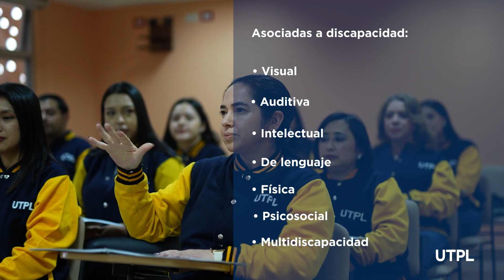Reconoce las necesidades educativas especiales en tus estudiantes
En la Oficina de Necesidades Educativas Especiales (OFNEE) de la UTPL, apoyamos a los docentes en la creación y aplicación de estrategias pedagógicas inclusivas. Con nuestro acompañamiento, podrán identificar las NEE de cada estudiante y adaptar sus métodos de enseñanza para asegurar una educación de calidad y accesible para todos.